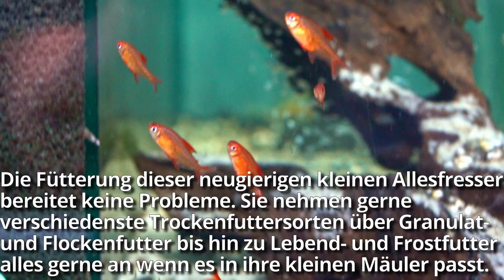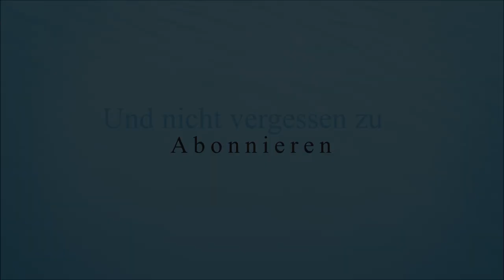Haltungsbedingungen und Infos zu Roter Cherrysalmler Hyphessobrycon sp. Muzel Red Cherry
Hallo liebe Fischfreunde und Aquarianer.
Sie sind klein, quirlig und leuchten feuerrot wie ein Feuerwerk.
In diesem Video stellen wir euch den Red Muzel Tetra - Roter Cherrysalmler - Hyphessobrycon sp. Muzel Red Cherry etwas näher vor. Auf den aktuellen Aufnahmen aus unserem Zierfischgroßhandel von unseren Tieren könnt ihr euch nicht nur einen kleinen ersten Eindruck dieser hübschen Tiere holen, sondern bekommt auch noch ein paar wichtige Infos über die Tiere bezüglich der Herkunft, der Hälterung und der Zucht. Wir wünschen euch gute Unterhaltung.

▬ Sachen für Aquarianer ▬▬▬▬▬▬▬▬▬▬▬▬▬▬▬

▬ Social Media und Homepage▬▬▬▬▬▬▬▬▬▬▬▬▬▬▬

Aquarium Lutter
Am Försterteich 9
38729 Lutter am Barenberge